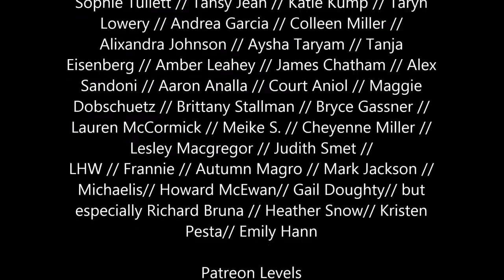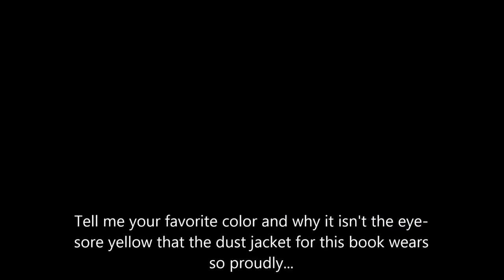Adjustment Day by Chuck Palahniuk Read Along Episode 2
LHW // Frannie // Autumn Magro // Mark Jackson // Michaelis// Howard McEwan// Gail Doughty// but especially Richard Bruna // Heather Snow// Kristen Pesta// Emily Hann

$5
You've arrived.